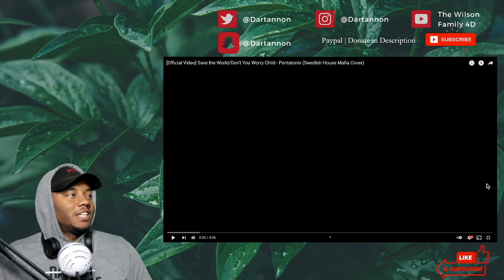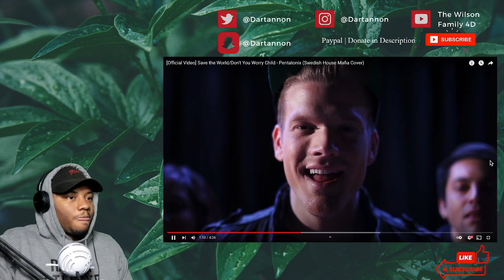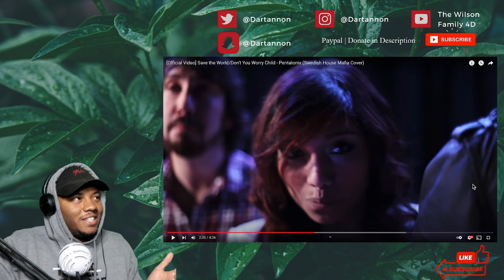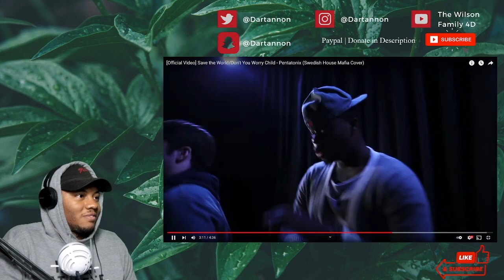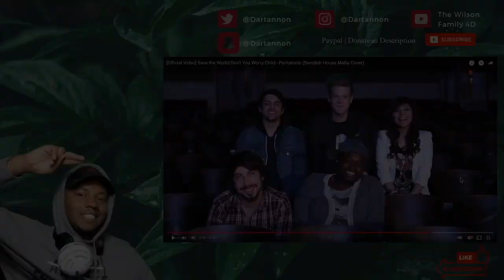Save the World/Don't You Worry Child - Pentatonix | REACTION!